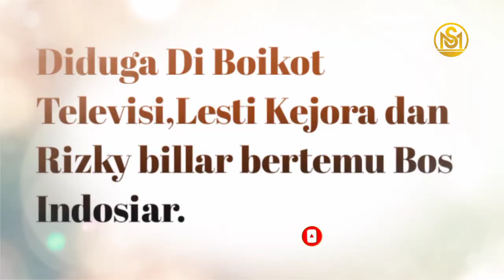🔴 Terbaru !! Semua Jadi Kepikiran, Rizky Billar Jadi Kaku Begini Saat Lesti Kejora Temui Bos, Leslar